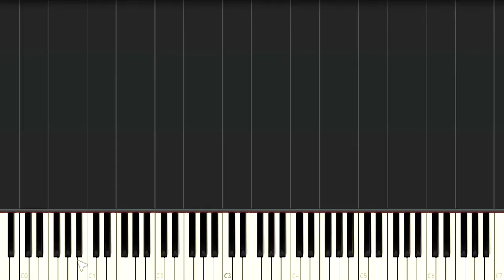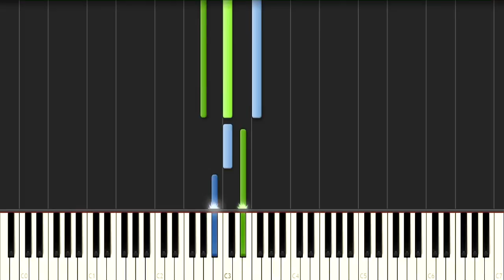Zoku Natsume Yuujinchou OST - Ito wa Kanashi (piano)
Title: Ito wa Kanashi
Anime: Zoku Natsume Yuujinchou

All rights to owners of content